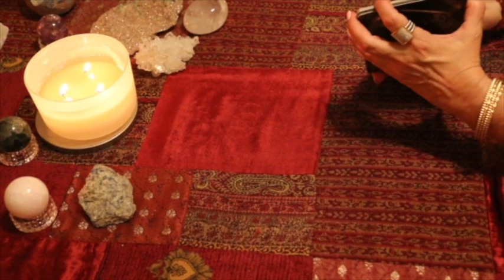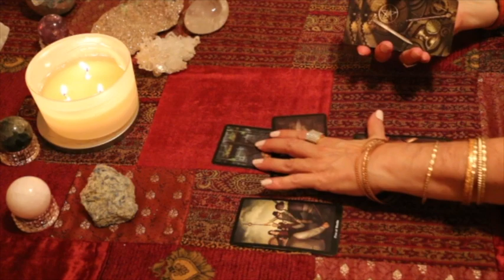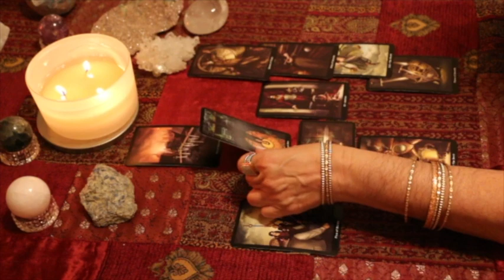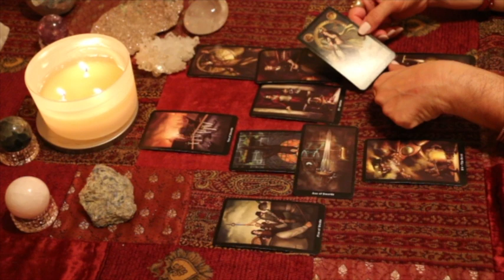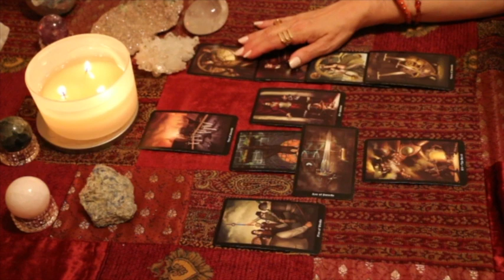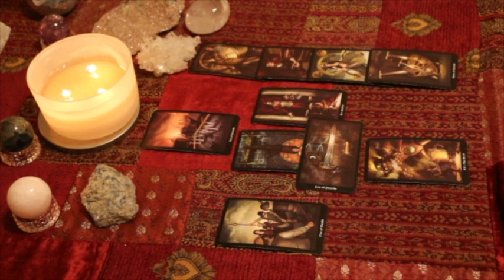Pisces 2019 Love TarotScope — It's finally over. Decisions work in your favor!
Hi Pisces,

Welcome to your September 2019 Love TarotScope.  Full Moon in Pisces, Saturn goes direct, and a New Moon in Libra — Wake up from the dream, and make it real!

Learn how the current astrological events will affect your personal sign by watching the videos, or visit my website if you would like a personal reading tailored to your specific life and situation.

The deck used in these videos is the Steam Punk Tarot Deck.

Namaste,
T